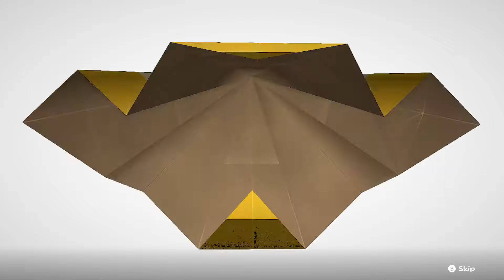paper Mario the origami king part 15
the hardest boss so far i had to cut a lot out and its name is TAPE